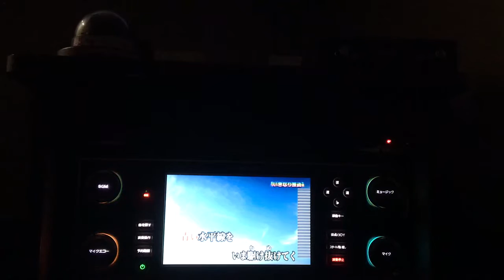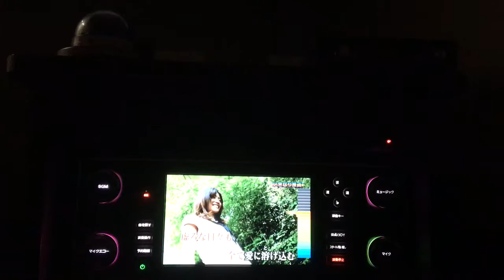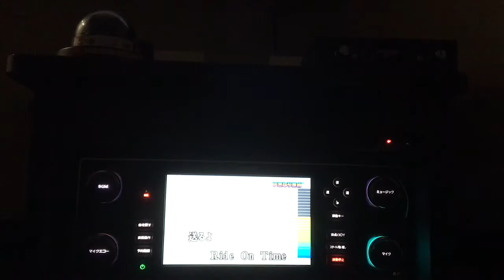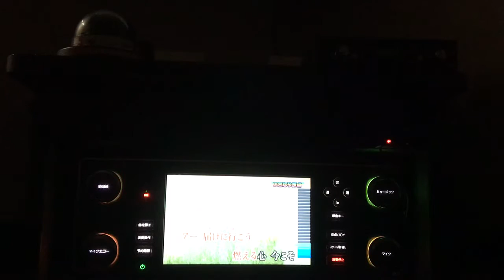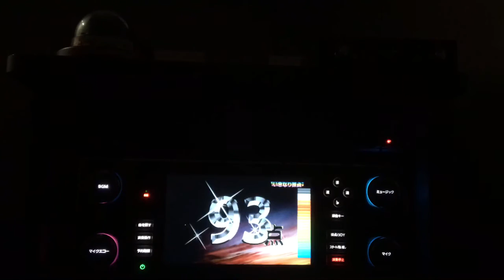Ride On Time/山下達郎 カバー②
久々のヒトカラです